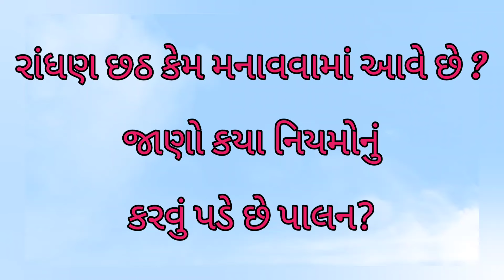રાંધણ છઠ્ઠ વ્રત કથા||રાંધણ છઠ્ઠ કેમ ઉજવવામાં આવે છે|| ધ્યાનમાં રાખવા જેવી બાબતો|| Randhan Chathth